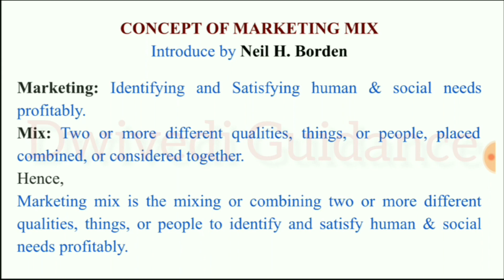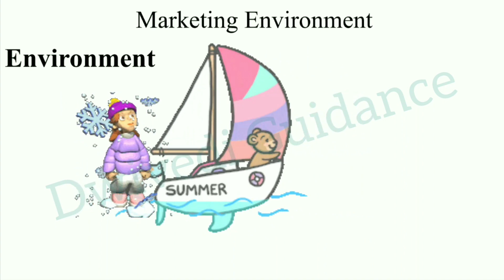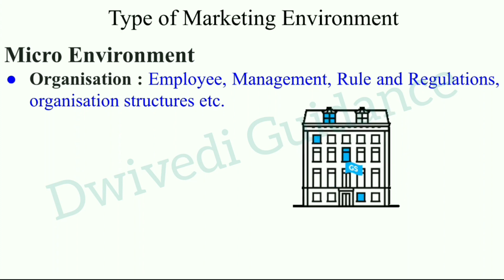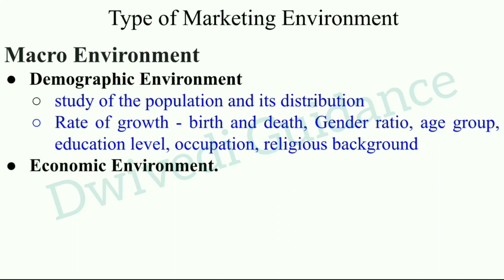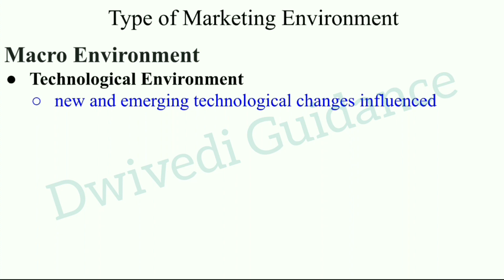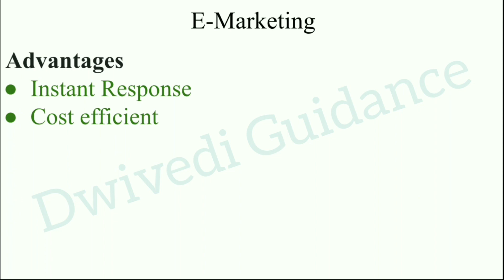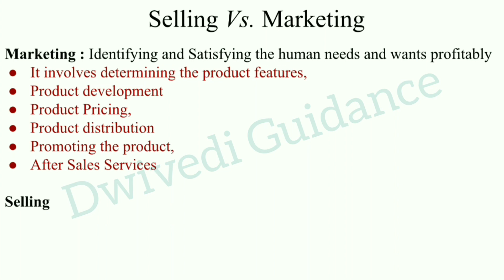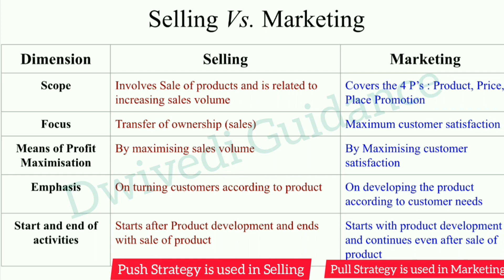2| Principles and practice of marketing | B.Com | Lucknow University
This is the Part 2 of Unit 1 of quick revision (Revision fatafat) of Principles and Practice of marketing subject of B.Com III Semester of Lucknow University

Topics Covered in this video are as follows :
Selling Vs Marketing,
 Marketing mix,
Marketing environment,
E marketing,